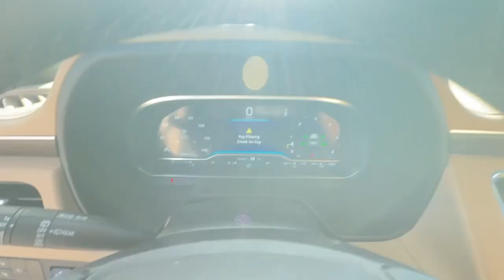2023 Chevrolet Tahoe Premier GA Newnan, Atlanta, Carrollton, LaGrange, Peachtree City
CONDITION] 2023 Chevrolet Tahoe Premier available at Southtowne Chevrolet Buick GMC Cadillac located in 695 Bullsboro Drive , Newnan, GA, 30265 and servicing Newnan, Atlanta, Carrollton, LaGrange, Peachtree City area.
Please mention the stock 2D40826A when you contact the dealership for this vehicle.